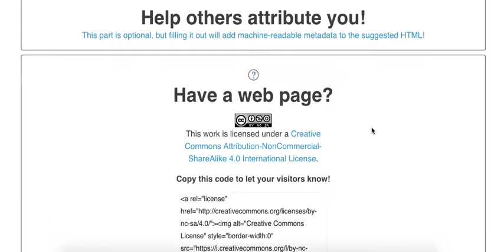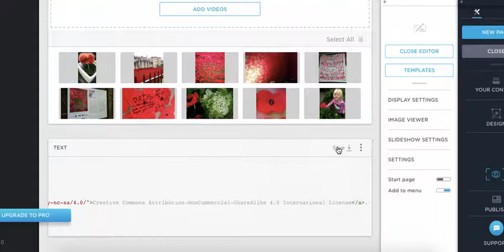adding creative commons license in portfoliobox